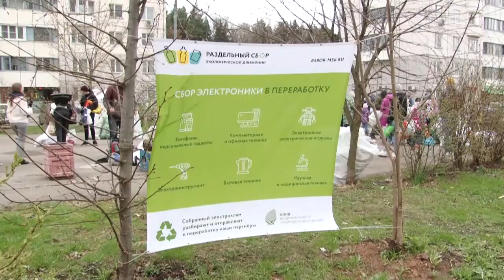Электровесна-2021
В микрорайоне Новая Трёхгорка провели экологическую акцию «ЭлектроВесна-2021». Рядом с жилыми домами работала площадка по сбору отслужившей техники.